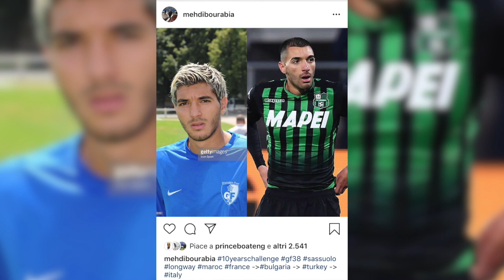Mehdi Bourabia in vista di Inter-Sassuolo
16 Gennaio 2019 - Le parole del centrocampista neroverde Mehdi Bourabia in vista di Inter-Sassuolo, 20esima giornata di Serie A TIM